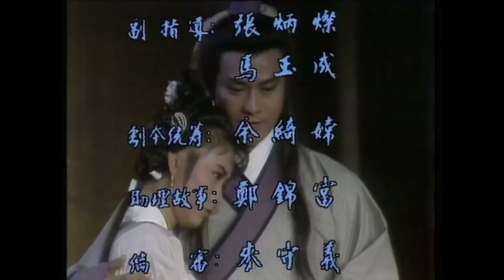[ATV亞視歷史劇 ] 諸葛亮 24/40 | 一代名相諸葛亮傳奇一生 | 鄭少秋、米雪、何家勁、羅樂林 |粵語中字|亞視經典劇集|Asia TV Drama|亞視 1985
"[ATV亞視古裝劇 ] 《諸葛亮》(主演:鄭少秋、米雪、何家勁、羅樂林):東漢末年，群雄並起，諸葛亮（鄭少秋飾）生逢亂世，才華橫溢，人稱“臥龍先生”。他與世無爭，躬耕於南陽，過起了隱居生活。劉備求賢若渴，三顧茅廬懇請諸葛亮出山，亮被其誠意打動，遂成為劉備的左右手。